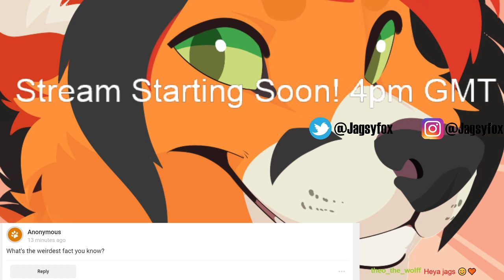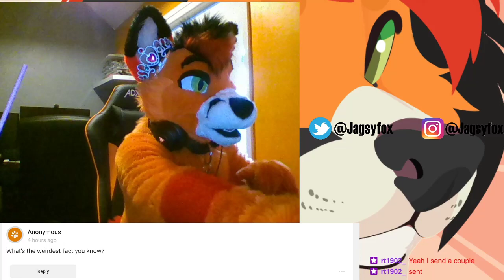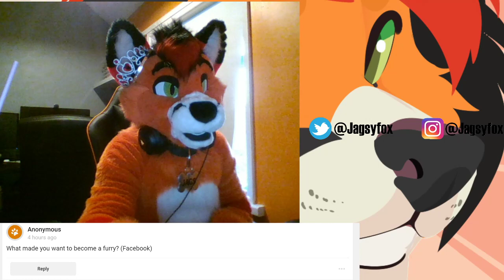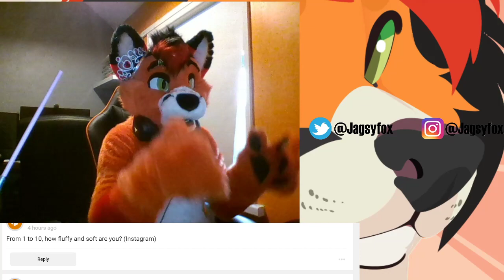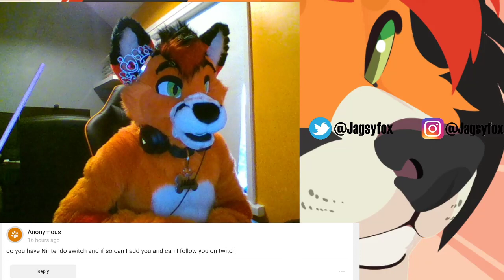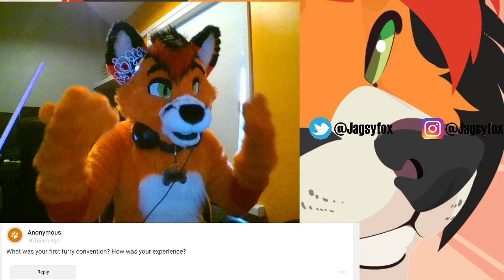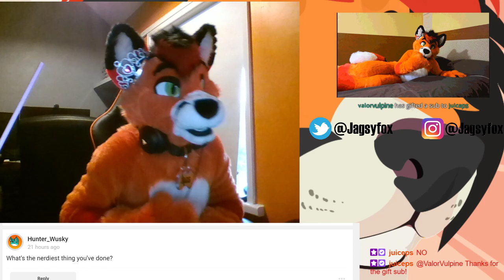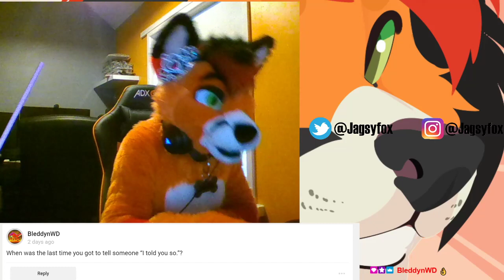Fursuit Q & A! Pt1